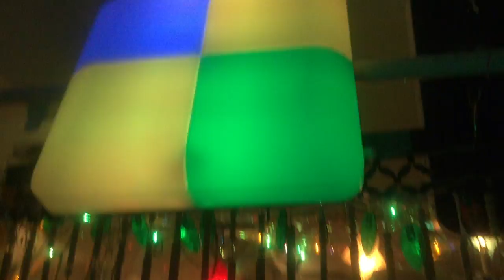jax car wash